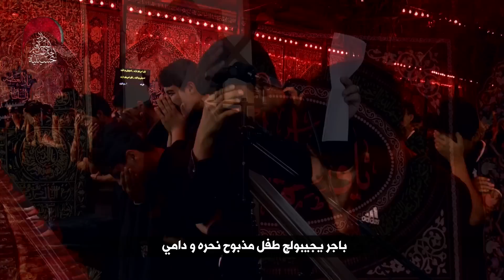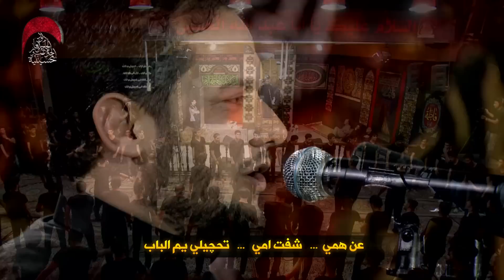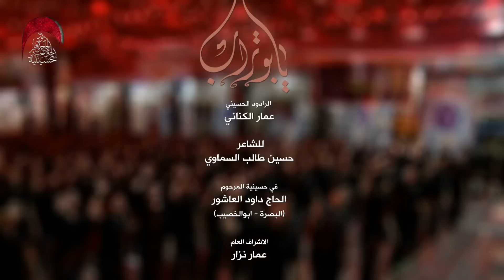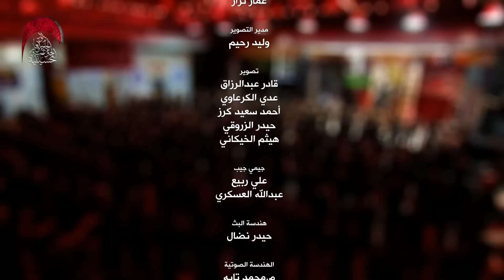يابوتراب - الملا عمار الكناني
للشاعر - حسين طالب السماوي
حسينية المرحوم داود العاشور - الفاطمية 1437 هـ
مونتاج وتنفيذ - مهدي سعد مزرعة